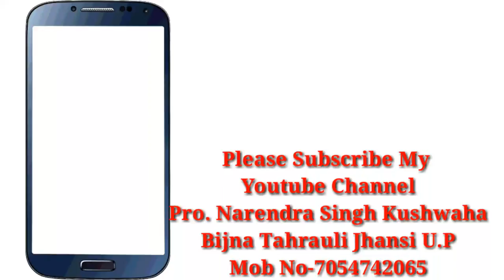Sorabh morya Bundelkhand and Geeta kushwaha urai Lokgeet 17 06 2018 23